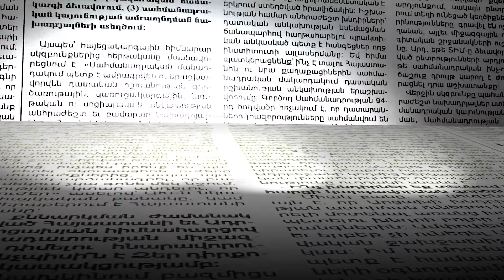Փաշինյանը մեր սահմանների հետ կապված ճշգրիտ բան չի ասում. Գերմանիայի հայ համայնքի անդամ